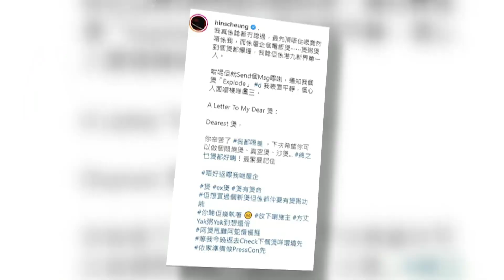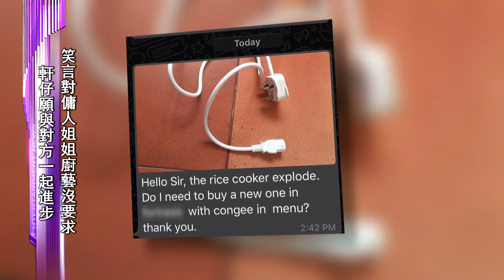張敬軒久違亮相《勁歌金曲》 感覺陌生又熟悉｜張敬軒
張敬軒久未踏足《勁歌金曲》舞台，笑言感覺既陌生又熟悉